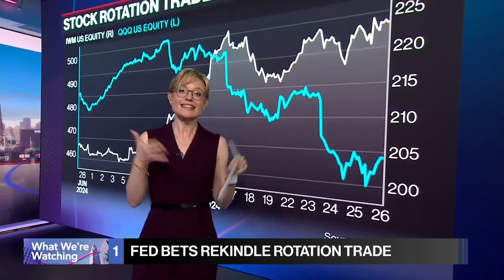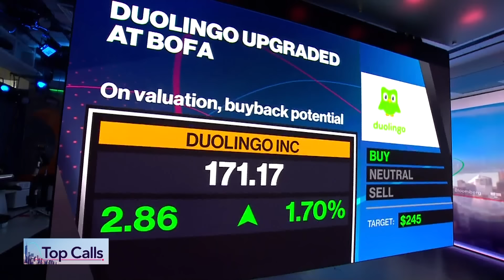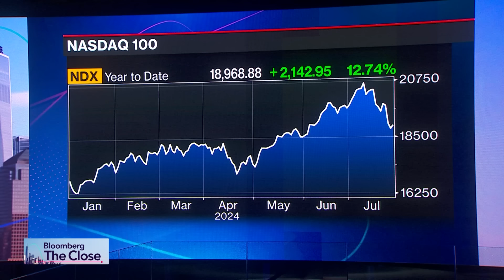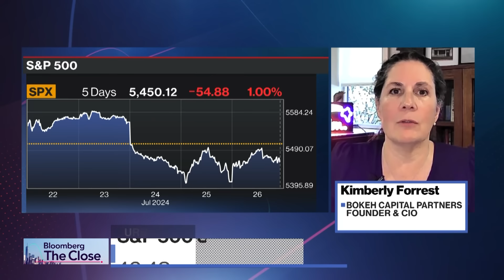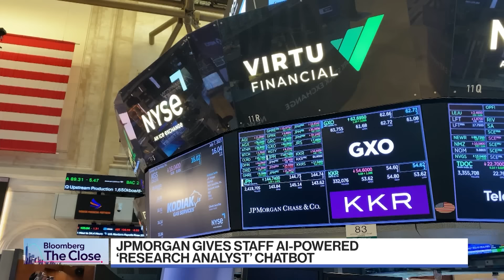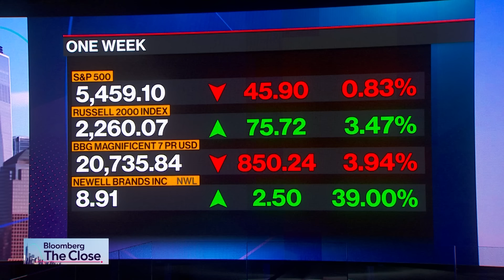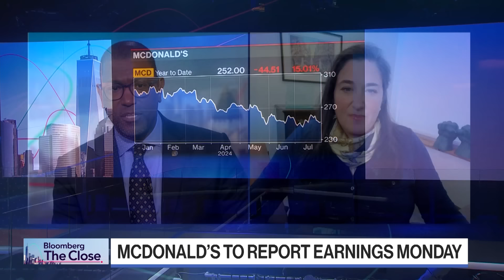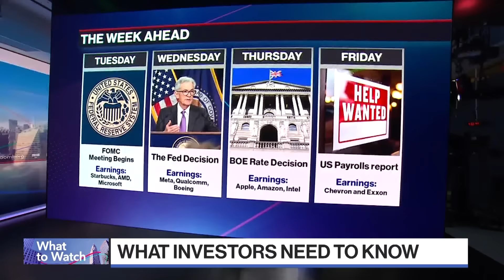Paris Olympics Games Commence | Bloomberg: The Close 07/26/2024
Bloomberg Television brings you the latest news and analysis leading up to the final minutes and seconds before and after the closing bell on Wall Street.

00:00:00 - The Close Begins
00:03:17 - JoAnne Feeney, Advisors Capital
00:11:12 - Tom Schoenberg, Bloomberg News
00:16:33 - Top Calls
00:18:16 - Jared Holz, Mizuho Securities
00:24:09 - Ross Gerber, Gerber Kawasaki
00:33:37 - Stock of the Hour
00:37:15 - Kimberly Forrest, Bokeh Capital Partners
00:44:04 - Closing Bell
00:56:51 - Chris Cain, Bloomberg Intelligence
01:02:03 - Nic Querolo, Bloomberg News
01:06:36 - The Top Three
01:13:01 - Vanessa Perdomo, Bloomberg News
01:16:13 - Marc Lore, Wonder Group
01:25:41 - Sarah Henry, Logan Capital Mgmt
01:30:01 - What To Watch